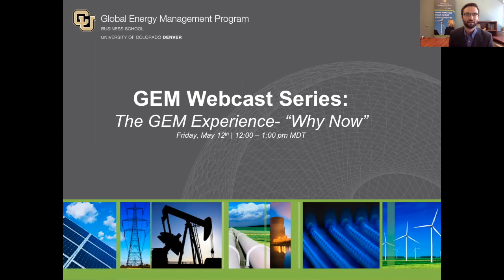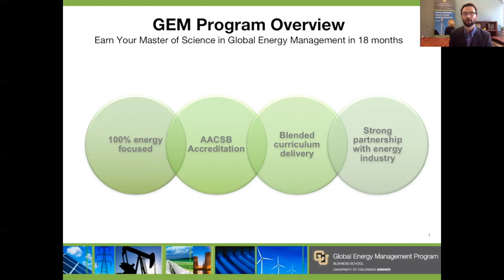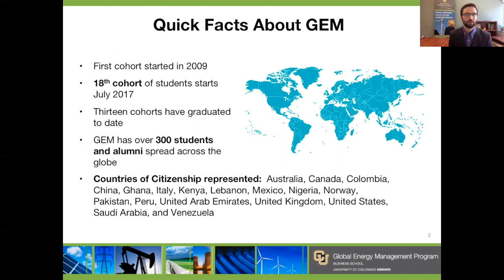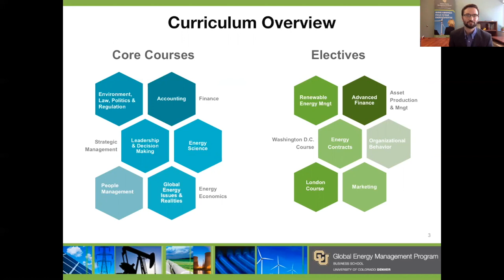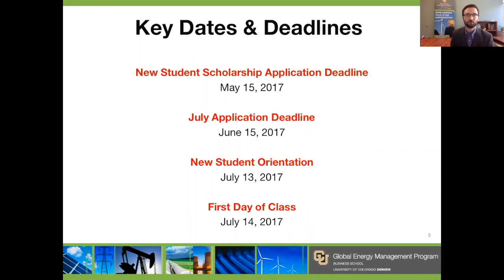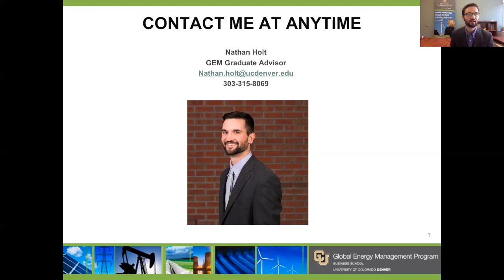May 2017 Admissions Webcast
When is the time right to start graduate school? Which program is the best fit for my current lifestyle and can help me achieve my future career goals? Has recent energy industry volatility actually created career advancement opportunities? Am I ready to position myself for these new opportunities...would I be a competitive candidate? View this webcast to hear the answers to these questions with members of the Global Energy Management Program's faculty, alumni, and student body.